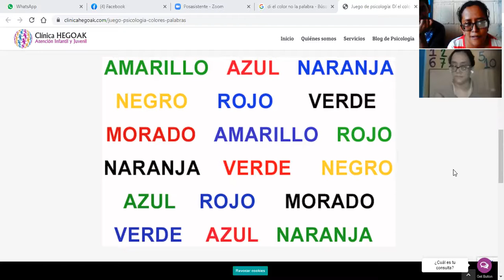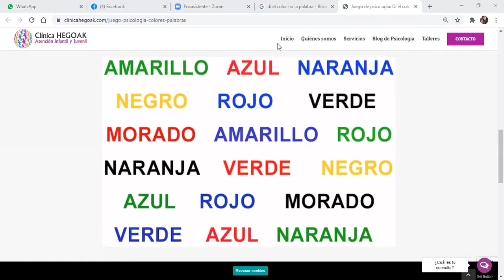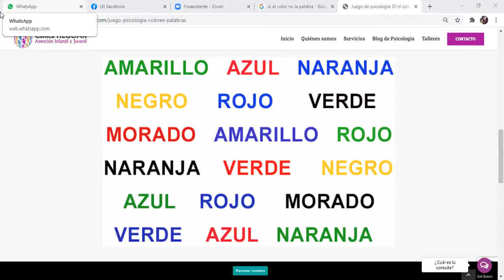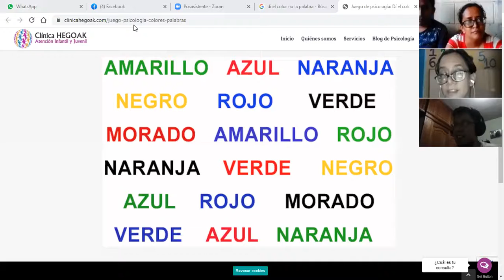Vencer el miedo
Genesis 3:10
Y él respondió: Oí tu voz en el huerto, y tuve miedo, porque estaba desnudo; y me escondí.

Juan 14:27
La paz os dejo, mi paz os doy; yo no os la doy como el mundo la da. No se turbe vuestro corazón, ni tenga miedo.

Mateo 11:28-29
Venid a mí todos los que estáis trabajados y cargados, y yo os haré descansar.  Llevad mi yugo sobre vosotros, y aprended de mí, que soy manso y humilde de corazón; y hallaréis descanso para vuestras almas.
Isaías 41:10
No temas, porque yo estoy contigo; no desmayes, porque yo soy tu Dios que te esfuerzo; siempre te ayudaré, siempre te sustentaré con la diestra de mi justicia.

Isaías 43:18
No os acordéis de las cosas pasadas, ni traigáis a memoria las cosas antiguas.
Filipenses 4:6-7
Por nada estéis afanosos, sino sean conocidas vuestras peticiones delante de Dios en toda oración y ruego, con acción de gracias. Y la paz de Dios, que sobrepasa todo entendimiento, guardará vuestros corazones y vuestros pensamientos en Cristo Jesús.